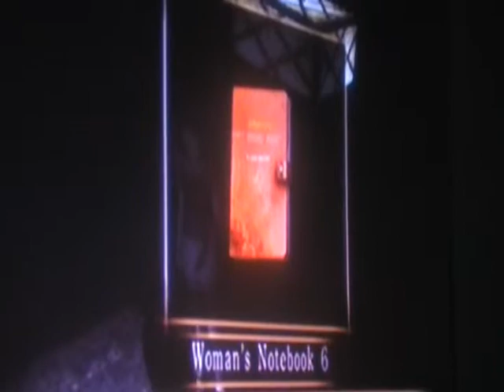Fatal Frame II: First Mini-Boss, Sana Style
Sana's birthday gaming night!

The first boss of Fatal Frame II.